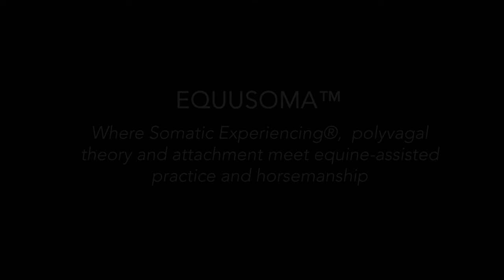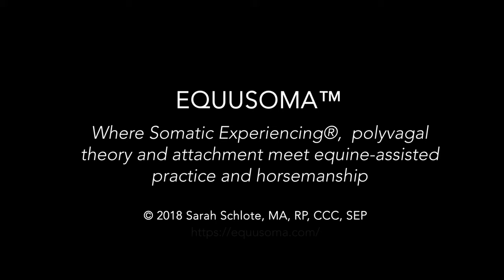EQUUSOMA Promo Video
A sensory awareness exercise around the felt sense of safety, leads into a description of the shared experiences of horses and humans with regards to trauma and attachment relationships, in equine-assisted therapy and learning and in horse-human relationships in general. The importance of trauma-informed principles is emphasized.

Videography by John Fulton, Intuitive Visual Media